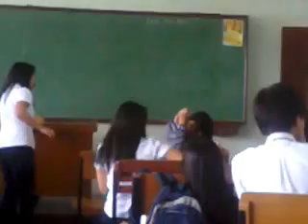SBM Blk B E Fil time 8 14 12